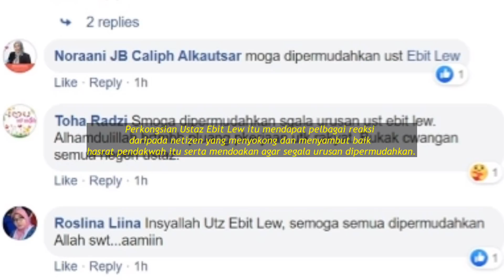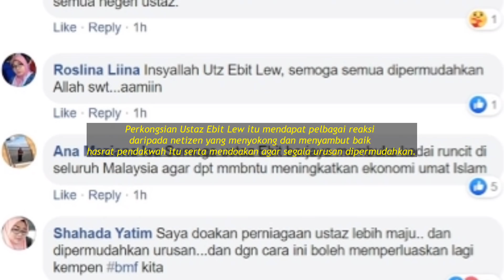MENGEJUTKAN !!! DALAM DIAM EBIT LEW BUKA 10 CAWANGAN PASARAYA???